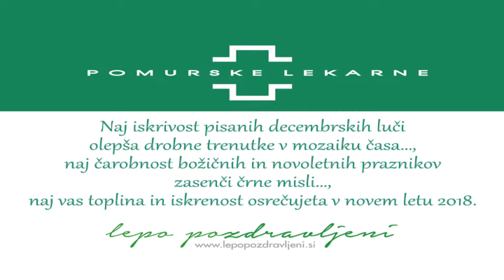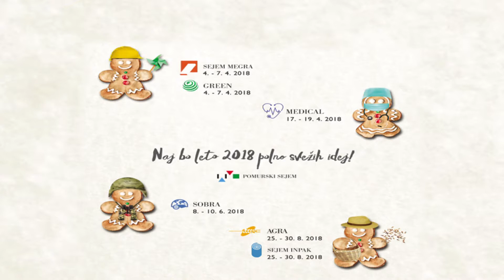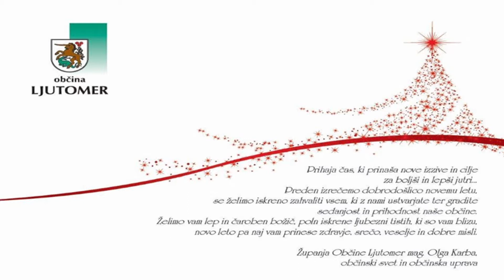Čestitke, 6. 12. 2017